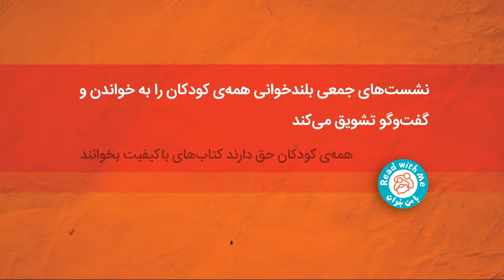Ali Reza’s stuttering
The teacher is not worried any more...
His mother says these books have totally indreased his self-confidence...
And today, Alireza has changed, he has tried to change.